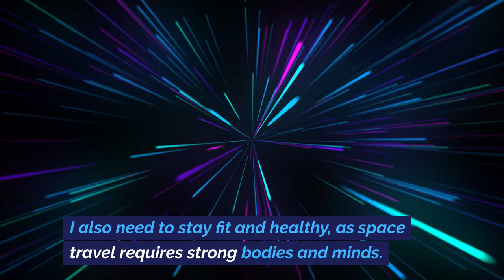Talk about my dream jobs in English - IELTS SPEAKING PRACTICE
Learn communicative English for IELTS and other activities in an easy way
- Gain a range of vocabulary words
- Be confident in taking international tests such as IELTS or TOEFL, etc
- CONTENT:
Hello, my young friends! Today, I want to share with you all about my dream job. A dream job is a job that makes us happy and allows us to do what we love. It's like a magical adventure where we can make our dreams come true. So, let's dive into the wonderful world of dreams and professions!

My dream job is to be an astronaut. Yes, you heard it right – I want to explore space and travel to other planets! Imagine floating in zero gravity, seeing the Earth from above, and discovering new galaxies. It sounds incredible, doesn't it?

To become an astronaut, I know I need to work hard and study a lot. I must excel in subjects like math and science because they are important for understanding the mysteries of the universe. I also need to stay fit and healthy, as space travel requires strong bodies and minds.

Another dream job that fascinates me is being a veterinarian. I love animals, and I want to take care of them when they are sick or injured. It's important to be kind and gentle with animals, just like we are with our pet friends at home. I would love to help animals feel better and see their happy faces.

Becoming a chef is another dream job that I find exciting. I love cooking and creating delicious dishes. I want to experiment with different ingredients and flavors, making people's taste buds dance with joy. Sharing my love for food and bringing smiles to people's faces would be the best feeling ever.

One more dream job that I dream about is being a teacher. I want to inspire young minds, just like my favorite teachers have inspired me. I want to create a classroom filled with laughter, creativity, and a thirst for knowledge. Teaching others and seeing them grow and learn would be incredibly rewarding.

Dreams are like stars in the sky, shining brightly and guiding us towards our goals. My dream jobs – being an astronaut, a veterinarian, a chef, and a teacher – are all different, but they have one thing in common: they bring happiness and fulfillment. Remember, my young friends, that you can be anything you want to be. Dream big, work hard, and believe in yourself. Who knows, maybe one day we will meet on a spaceship, in a veterinary clinic, in a fancy restaurant, or in a classroom. Let's make our dreams come true together!